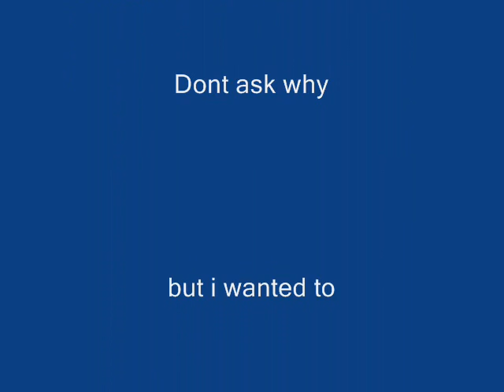Killa Army - Universal soldiers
My tribute to a beast of a track